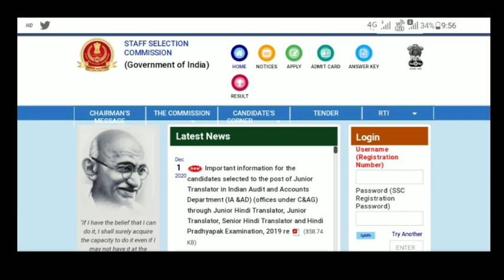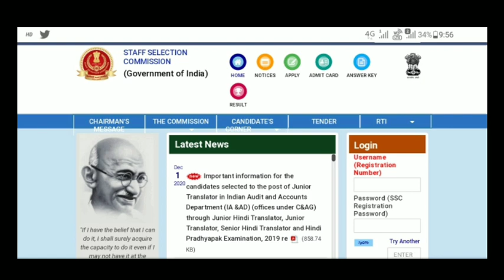SSC GD Latest Update Result Call Recording SSC GD Joining Update Today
SSC GD Latest Update Result

Call Recording

SSC GD Joining Update Today